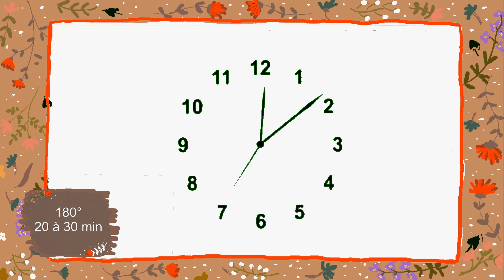( RECETTE ) #2 MA SALADE D'AUTOMNE GOURMANDE ET SA PUREE DE POTIMARRON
Bonjour
Aujourd'hui dans cette vidéo je vous  propose une recette de salade automnale,
 Pour ma salade j'ai ajouté :
de la salade trévise, mesclun, marron, grande, tranche de potimarron rôtis, champignon, noix de pécan , fourme d'Ambert, saucisson de sanglier, dés de poire, figue, et des fleurs de bluet
servi avec une purée de potimarron,
pour la sauce j'ai utilié:
3 c à s d'huile d'olive
3 c à s d'huile de courge
3 c à s de vinaigre balsamique de poire trouvé chez Lidl

et active la petite 🛎 pour ne rater aucune vidéo !

Bienvenue dans la famille 🌱des petites graines 🌱
de TOUT EST DANS LA GRAINE

Je poste 1 à 2 vidéos/semaine
Le Mercredi et le WE

Présentation de ma chaine:  shorturl.at/djLOP
Je poste surtout des vidéos de RECETTES, DIY, BIO, FOI, HAUL, DES JOURNÉES DANS MON ASSIETTE , SPORT, NOËL ...

Voici le lien vers mes PLAYLISTS de vidéos: 🎬

Ps: viens toi aussi semer une petite graine de connaissance en commentaire et dit moi si tu as une chaîne.